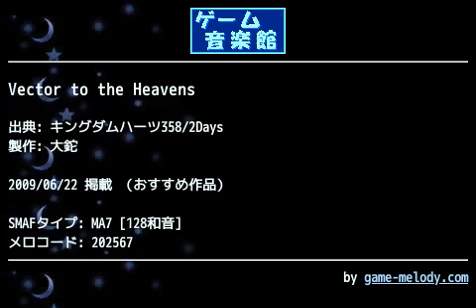Vector to the Heavens (キングダムハーツ358/2Days) by 大鉈 | ゲーム音楽館☆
投稿者: 大鉈
投稿者コメント: ｰタイトル修正＆細かい修正ｰ

※正式名称がわかったのでタイトル変更

357日目の最終戦でのBGMになります。

ここまで泣いたラスボスBGMは初めてです(358日目はファンサービスでしょう)。こちらも泣きながら採譜したので再現度は保証できません。あとループも同じくです。ストリングスの入りのみで判断しました;

Dearly Beloved、Kairi、そしてMusique pour la tristesse de Xionの織りなすBGM…聴いてみて下さい。

ゲーム音楽館_キングダムハーツ358／2Days